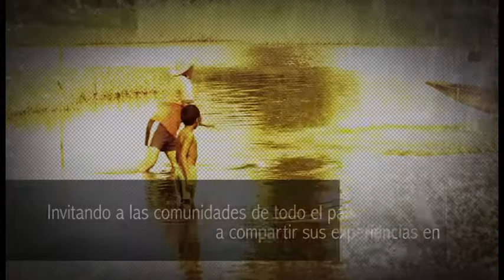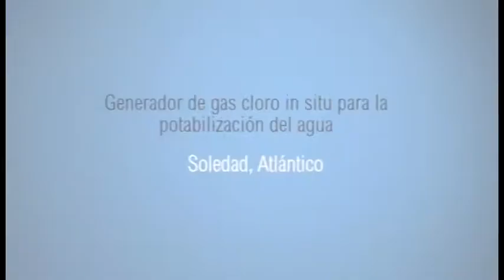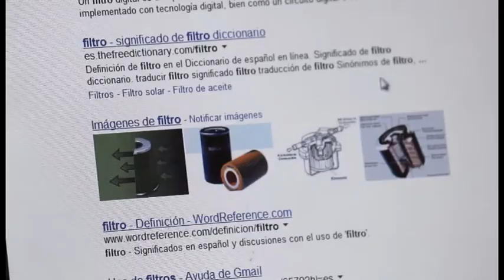Experiencias ganadores, A Ciencia Cierta: AGUA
Presentamos tres de las diez experiencias ganadoras de la primera versión del concurso A Ciencia Cierta, que abordó como eje temático el agua, recurso vital. Desde la voz de cada uno de los líderes de las comunidades ganadoras, se conoce la problemática existente en la comunidad y cómo ésta fue superada con ciencia y tecnología.